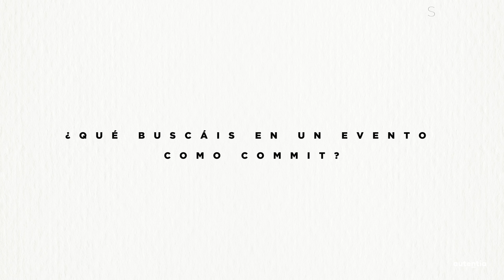COMMIT - ENTREVISTA A MAGNOLIA